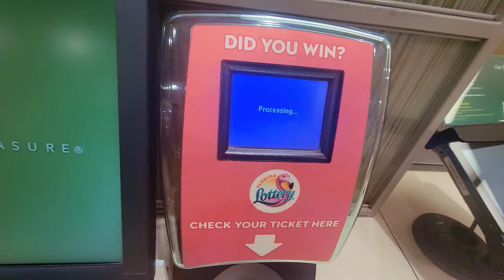💥HUGE WIN💥I CAN'T BELIEVE THIS!! NEW $20 GOLDRUSH LEGACY TICKETS🤑🚀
HUGE WINNER FOUND!B2B JUICERS!
Found 2 BIG Ones in a Row!